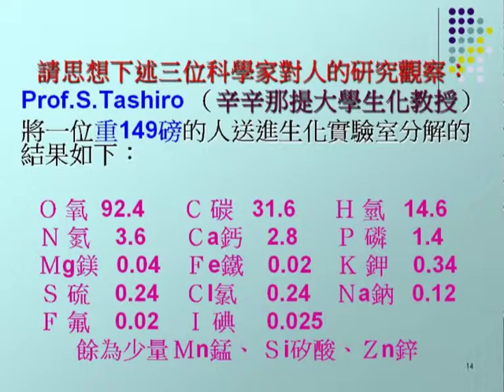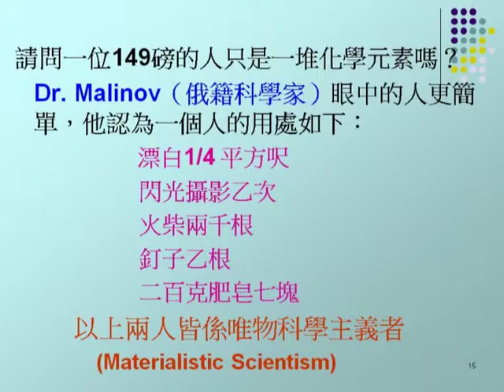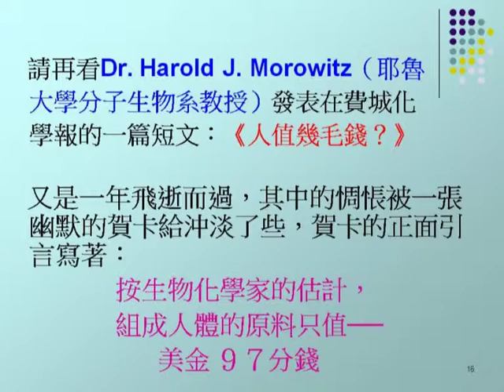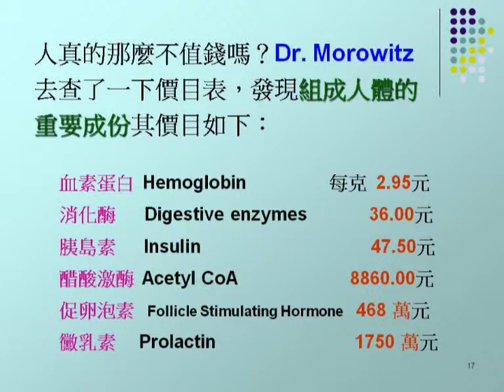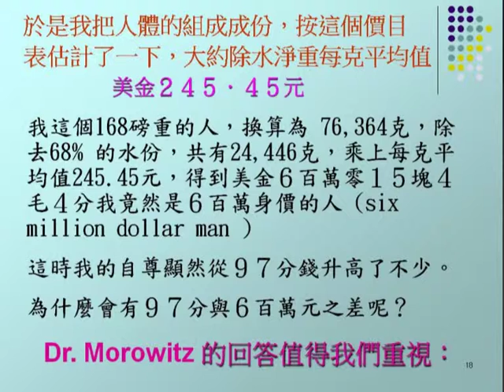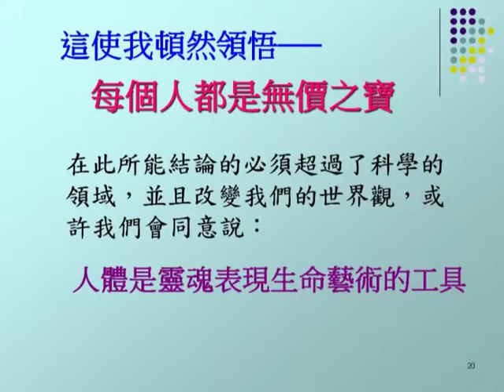林治平牧師 - 第一集 - 寻人启事 3/3